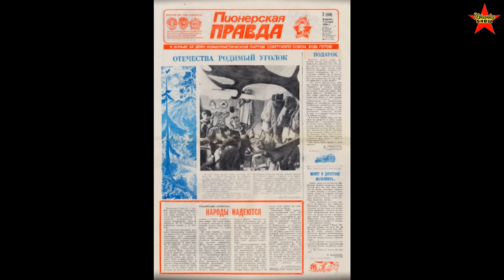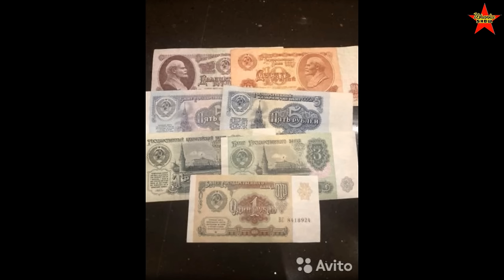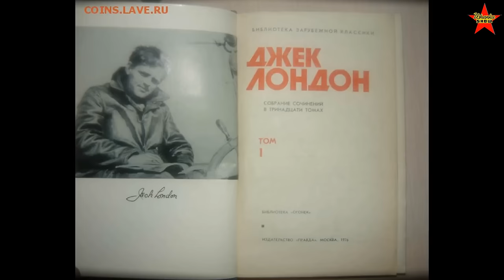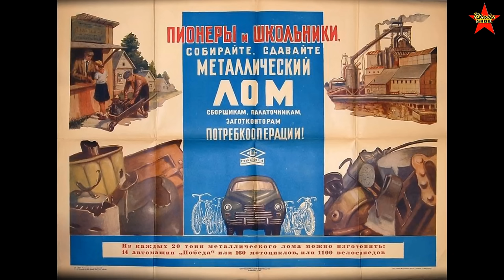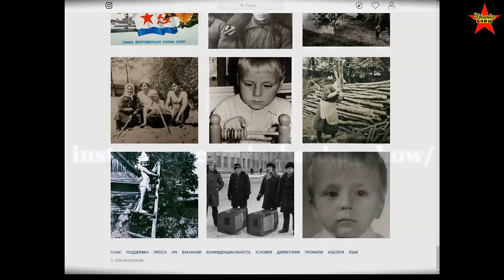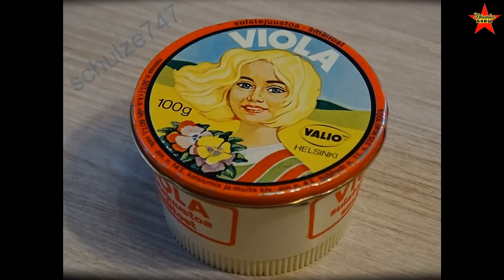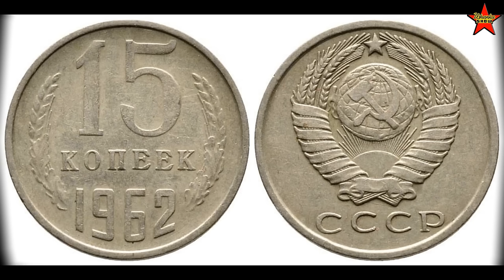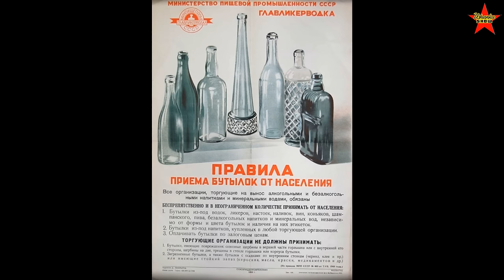Recycling Efforts in the Soviet Union. Scrap Metal, Glass & Paper. Ushanka Digest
Recycling in the USSR. Soviet recycling. Metal recycling in the USSR. Glass bottles recycling in the USSR.
Makulatura and Metalalom are two Russian words related to recycling, referring to paper and scrap metal.
Recycling was a significant practice in the Soviet Union, especially for paper, despite the planned economy.
0:00 Intro
0:15 The video discusses the importance of recycling in the Soviet Union and introduces two Russian words related to recycling.
4:56 The video discusses the practice of bringing books for recycling and the potential hidden items within them.
9:11 The video discusses the practice of recycling books and its impact on school performance.
14:49 The video showcases the various creative uses of an empty matchbox for everyday purposes.
19:27 Returning glass bottles for deposit in Ukraine.